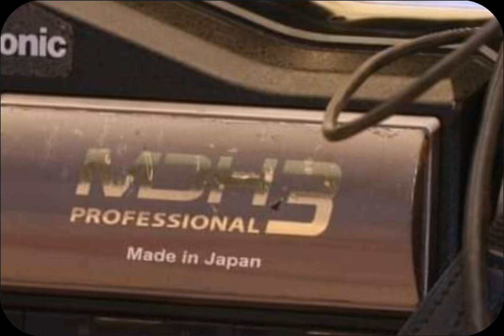Panasonic MDH3 video camera